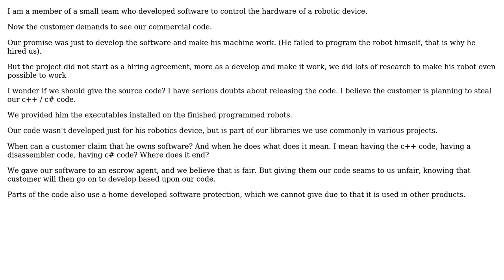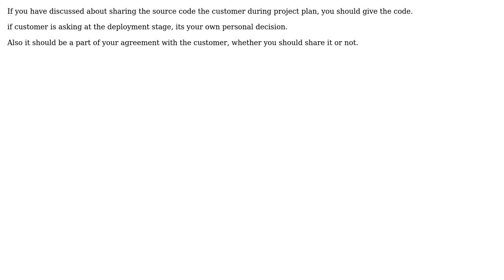Software Engineering: When should one give source code to a client? (2 Solutions!!)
Software Engineering: When should one give source code to a client?

With thanks & praise to God, and with thanks to the many people who have made this project possible! | Content (except music & images) licensed under CC BY-SA | Music | Images & others | With thanks to user user613326 user keerthi user Jay Elston user DXM user AlexT and the Stack Exchange Network Trademarks are property of their respective owners. You are responsible for your own actions.